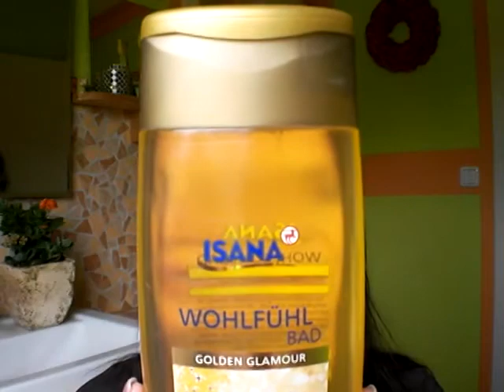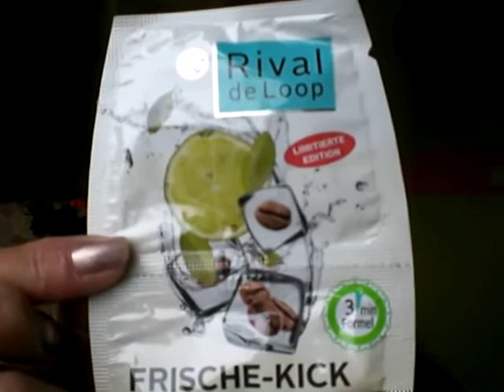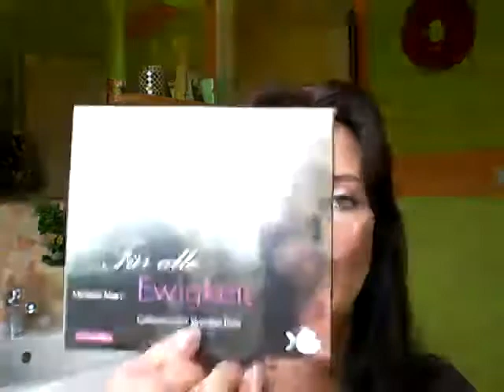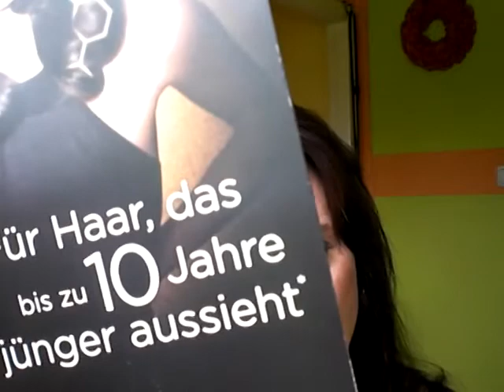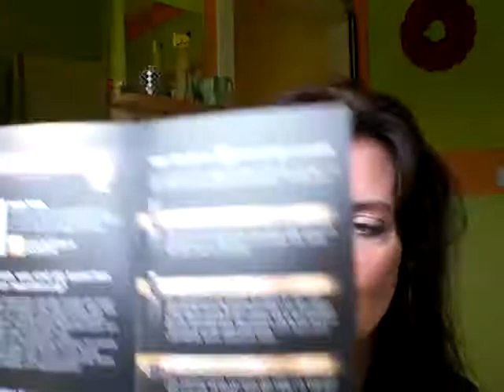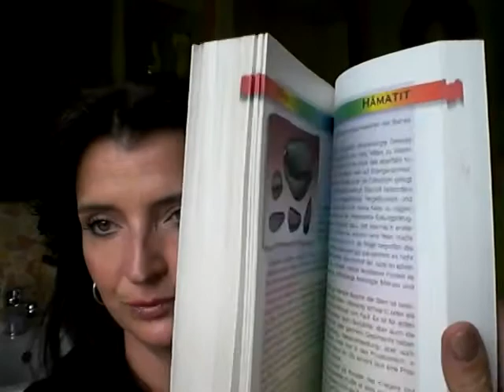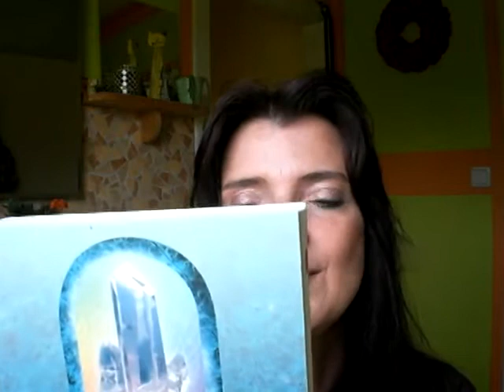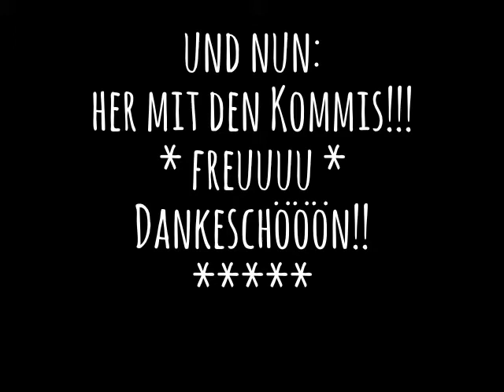Shopping: Rossmann, Ernsting´s undundund... kleiner Haul am Rande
* mrsfarbulous mit dem Mac Dupe Video "Paint Pot"
* die Dame mit den Schnibbelkünsten ;)
* die tolle Lush-Haarkur - hier steht dann auch, wonach sie wirklich riecht ;)
* hier gibt es den tollen Pinsel, der so supi zum Puder passt!!